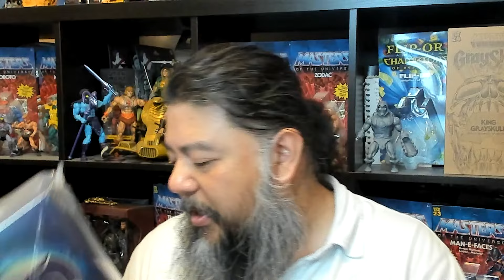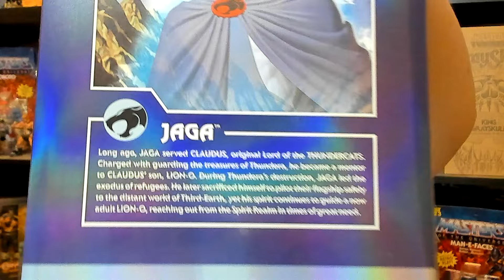FINALLY Got my hands on this Toy Grail - Mega Jay Retro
Jay FINALLY Gets his hands on this @Super7Official Toy Grail thanks to good friends @BrickSomething @ToyKennections and @highlyarticulated  Thundercats Ghost Jaga has finally made it to @megajayretro!